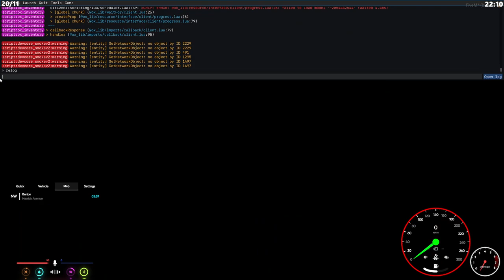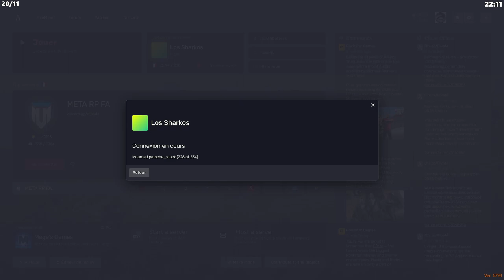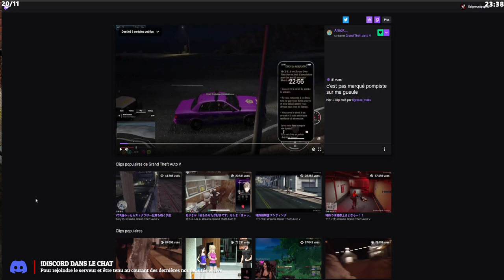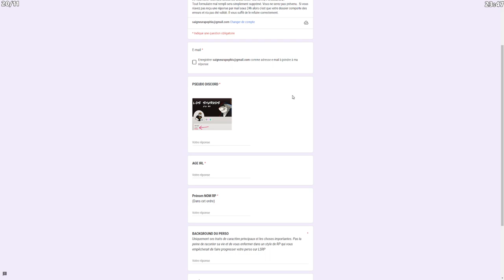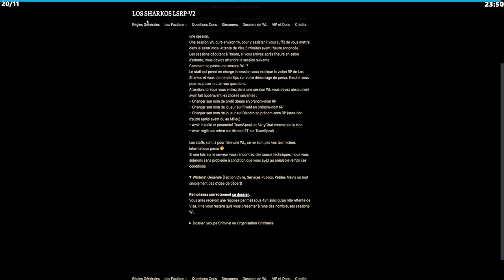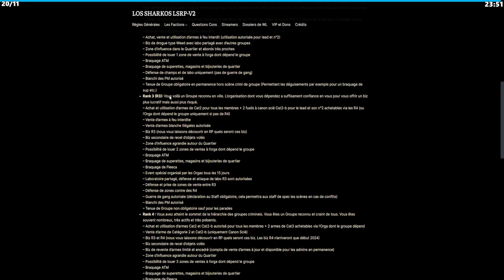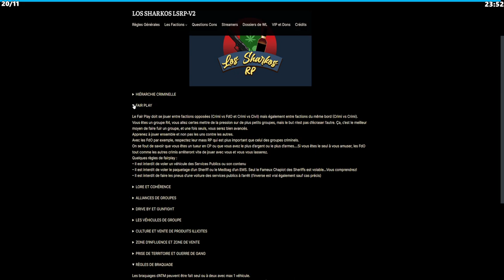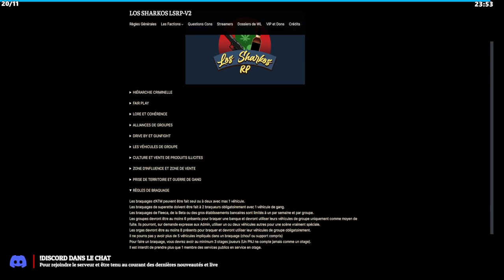[Los Sharkos] EP#006 Viktor Kovalenko commence la vie de taxi